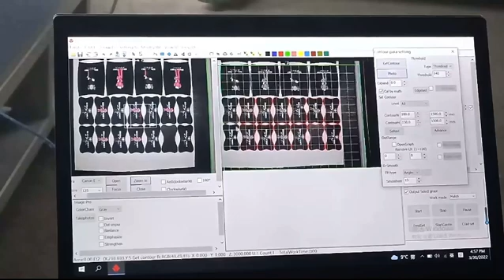Top Camera Fabrics Laser Cutting Machine